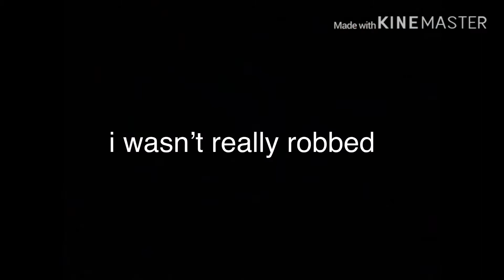i felt like gordon ramsey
qUrantinE kiNdA sUcKs